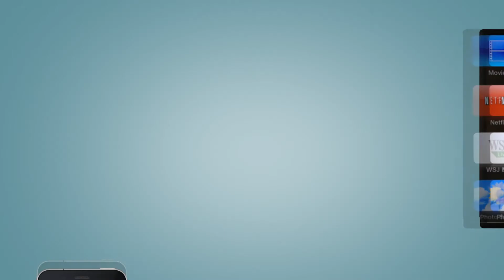SHIBUYI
Shibuyi brand of televisions are renowned for offering high picture quality, latest technological innovations and expensive features at a highly affordable price range.

Shibuyi Televisions includes Smart and Non-Smart LED TVs. Each of our television sets, designed in high-tech labs and produced at state of the art factories features premium quality panels, fast processors, energy efficient solutions and RoHS compliant materials.